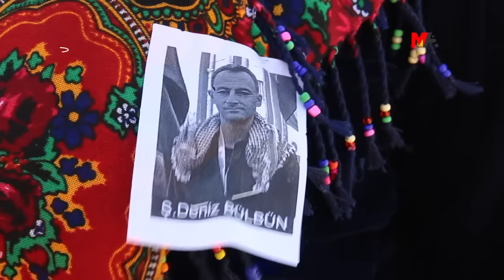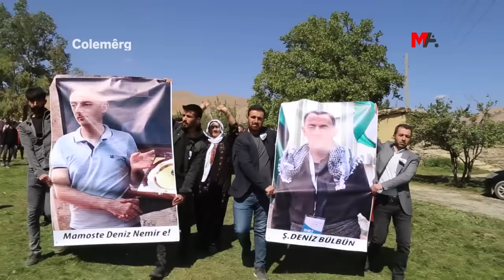BÜLBÜN’ÜN TAZİYESİNE KİTLESEL KATILIM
Hewlêr’de katledilen KNK temsilcisi Deniz Cevdet Bülbün’ün taziyesine yapılan ziyarette konuşan DBP Eş Genel Başkanı Saliha Aydeniz, “KDP’nin sessizliği gerçekleşen saldırıda ortaklıklarına işaret ediyor” dedi